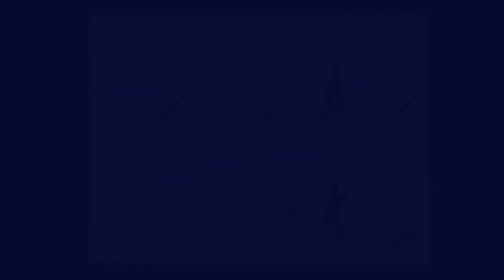Kitinete HQ 413 - O Filho Mau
"Olhe  para o abismo e o abismo olhará de volta para você" e foi isso que pensei lendo essa história em quadrinhos da Carol Sakura e do Walkir Fernandes. Um trabalho muito bem feito, falando sobre memórias e traumas de uma maneira muito sutil, mas que ainda assim me deixou um bocadinho perturbado.

Nessa primeira edição, os exemplares do álbum, produzido com projeto de incentivo à cultura da cidade de Curitiba, tem distribuição gratuita. Você pode adquirir o seu pela Itiban Comic Shop ou direto com os autores.